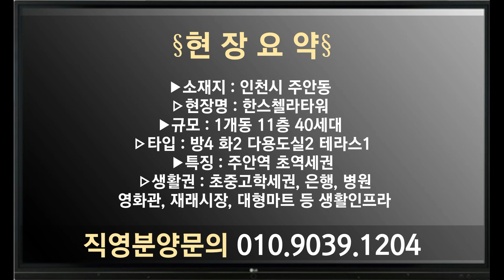인천신축분양 주안동 한스첼라타워 11층40세대 복층 [방4화2베란다2테라스1] 주안역 초역세권 세대별 개별창고 탁트인 전망 넓은 복층계단 활용도 높은 내부구조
✔현장명 : 한스첼라타워

✔소재지 : 인천시 미추홀구 주안동

✔교통 : 주안역 초역세권

✔평수 : 전용면적 83.731㎡

✔구조 : 방4 욕실2 다용도실2 테라스1

✔규모 : 1개동 11층 40세대

✔입주금 : 전화문의요망 본사직영문의 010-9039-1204

✔입주 : 즉시입주가능

✔현장특징 및 옵션
1. 주차 100%
2. 초고속 E/V, CCTV설치
3. 넓은 다용도실
4. 넓은 테라스
5. 채광우수
6. 바닥 폴리싱타일
7. 시스템에어컨
8. 세대별 개별창고

✔분양가 : 전화문의요망 본사직영문의 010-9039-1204